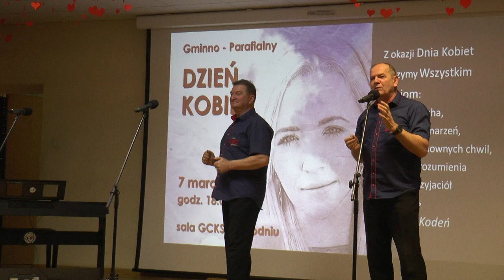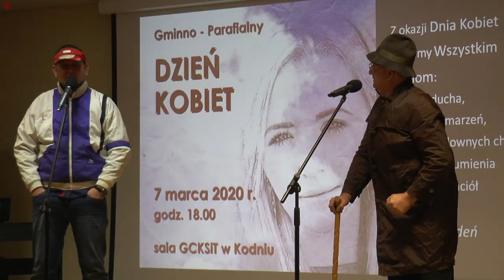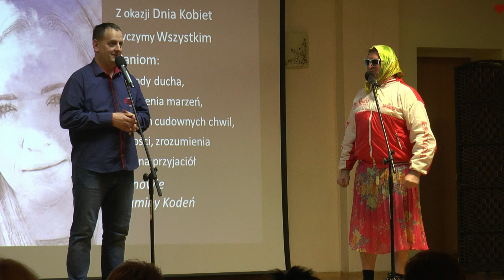Gminny Dzień Kobiet w Kodniu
7 marca w Kodniu uroczyście obchodzono Dzień Kobiet.